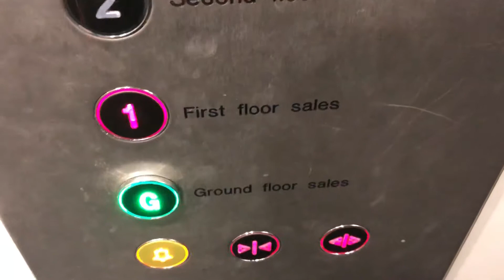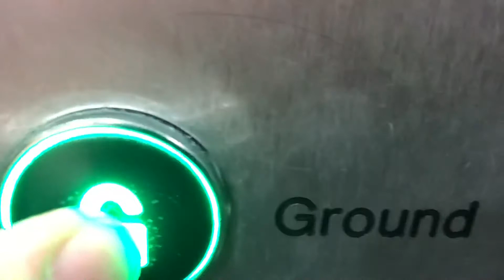Thyssenkrupp Modernised By Stannah Lift @ M&S In Solihull